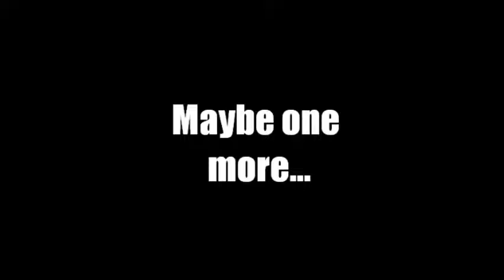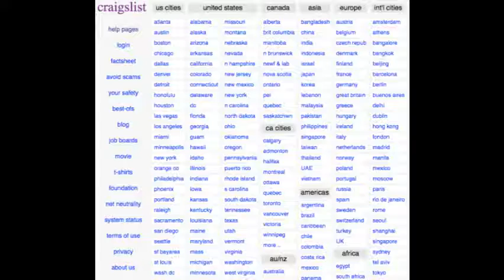Old Pranks: Fountain Drinks and Yu-Gi-Oh Cards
These aren't our best pranks, but something about these make us laugh. We hope they'll make you laugh too.